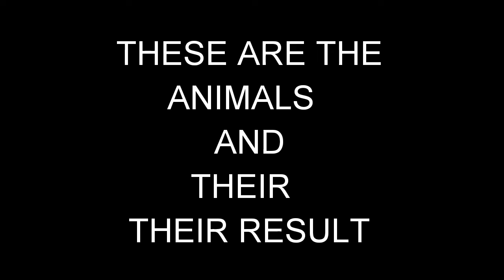justicefordisha MAUN || D'VITE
It's a late post because of great shock!
So we know what had happened the last few weeks and how discontent and anger spread like fire in the whole nation!
This is just another small contribution to it!!